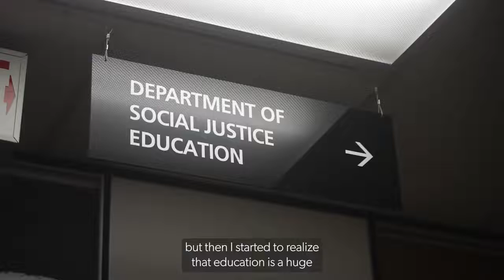Meet Alessandra Iacovone - Canadian Hearing Services student scholarship recipient